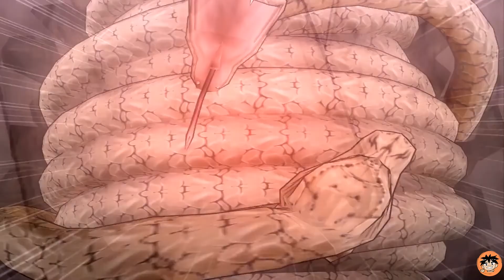Naruto: Ultimate Ninja 3 - ALL MAIN ULTIMATE JUTSU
DATTEBAYO

Game : Naruto Ultimate Ninja 3
Series From : Naruto Ultimate Ninja
Developer : CyberConnect2
Publisher : Bandai Namco Entertainment
release : 22 December 2005
Platform : PlayStation 2